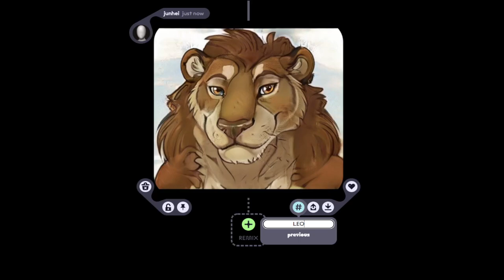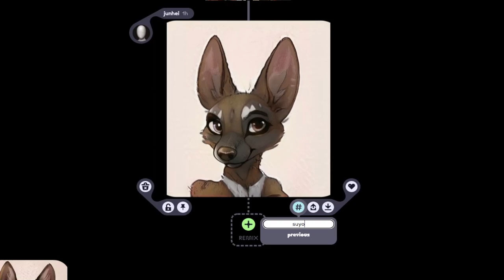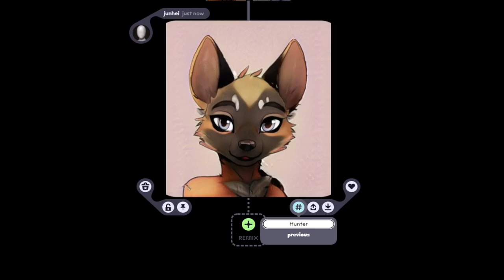The African Wild Dogs of the Gausa Savannah | A Genetics Story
The African Wild Dogs of the Gausa Savannah is a Genetics Story about a small pack of painted dogs. Hunter is a female who wants to prove herself to the pack.